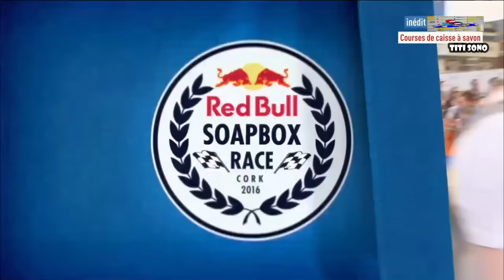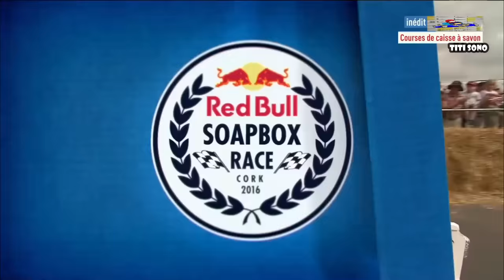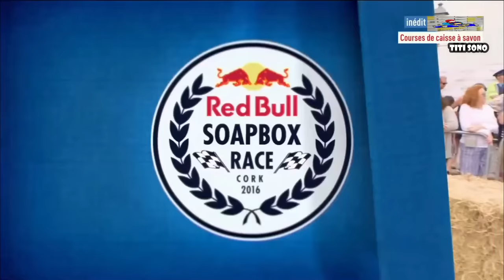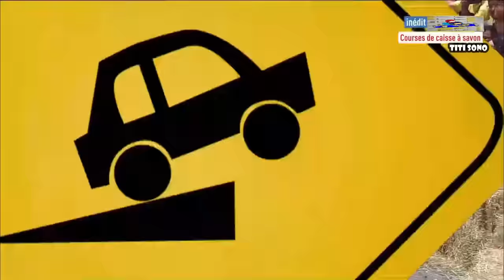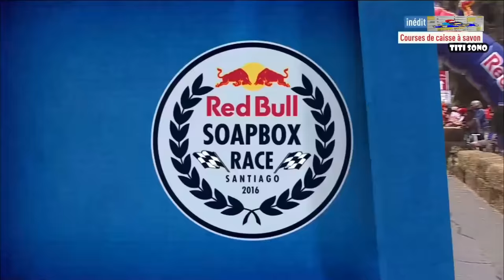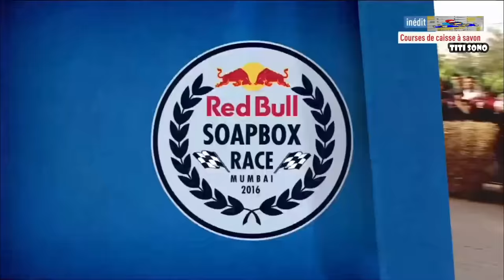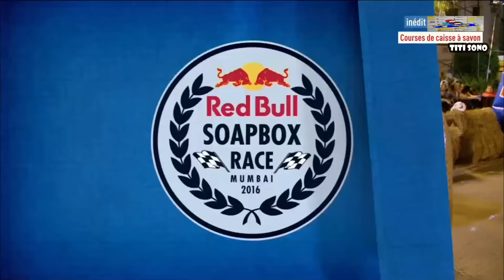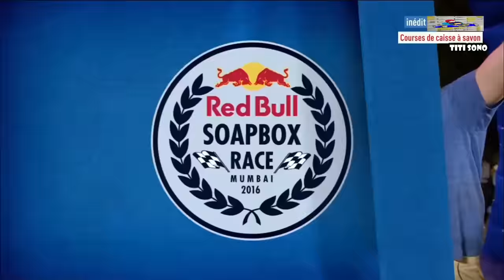TOUR DU MONDE Top Course Caisse à savon // Régalez vous du délire Irlande en Inde ( Part 10 )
TOUR DU MONDE Top Course Caisse à savon  // Dans la folie des rues de Paris ou encore du Canada Florian Gazan et Yoann Riou vous font vivre la septième saison de la course complètement folle de caisse à savon.
Une caisse à savon, aussi appelée une boîte à savon ou en québécois un tacot, est un véhicule sans moteur qui se déplace par la seule force de la pesanteur